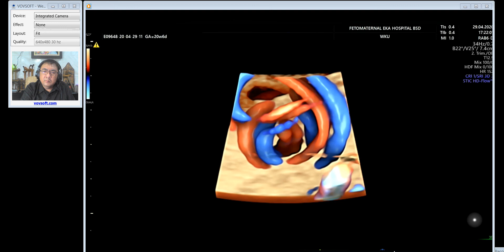SECOND TRIMESTER SCREENING (Dr Wiku Andonotopo)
Pemeriksaan rutin kehamilan trimester II pada janin

Spesialis OBSGIN
Subspesialis Konsultan Fetomaternal
Eka Hospital BSD, Serpong, Tangerang, Banten